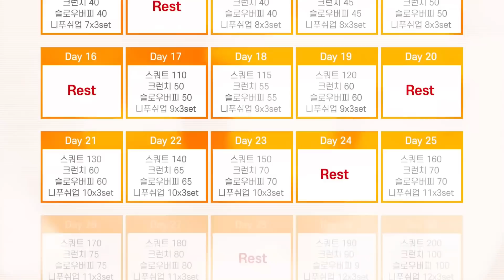[Day5]30일 전신뿌시기 챌린지/Whole Body Challenge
총 30일동안 진행하는 전신뿌시기 챌린지!

✔️스쿼트 (하체)
✔️크런치 (복부)
✔️슬로우버피(전신/유산소)
✔️푸쉬업(상체)

4가지 동작의 횟수를 조금씩 늘려가며
30일동안 꾸준히 완주하는 이번 챌린지는
운동만시작하면 작심삼일로 끝나버리는
의지박약 핑계대마왕 스미어터분들께
정말 좋은 프로젝트가 될꺼에요.

횟수가 늘어나면서 점점 힘들어질테지만
우리 끝까지 함께 30일동안 챌린지 완주하면서
체력도 키우고 살도 빼고 자존감도 높혀봐요.